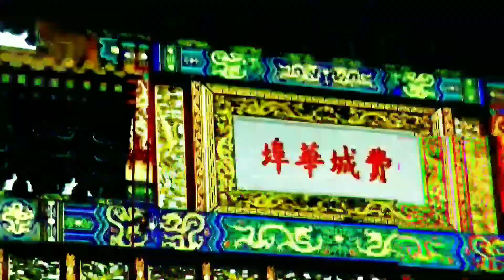Day 13: 25 Pushups for 25 Days | Mental Health Awareness Physical Fitness Challenge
Soldier Complex: Martial Arts Lifestyle

I nominate Christopher Taylor to a 25 push-ups for 25 days challenge to hopefully raise awareness for mental health, anxiety and depression

*Everyday you record yourself doing 25 push-ups even if you have to drop to your knees to get 25

*Every day you must nominate a different person.

Let's reach as many people as possible.

Let's hope by doing this we can build awareness for anyone who is suffering from a mental illness, you are not alone and we are here for you.

Don't be afraid to speak out!

SoldierComplex.com